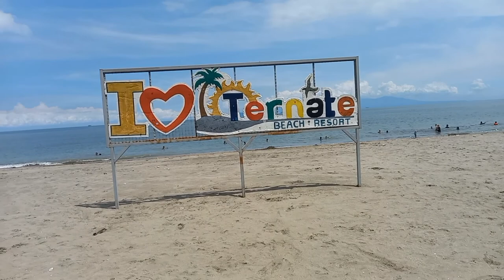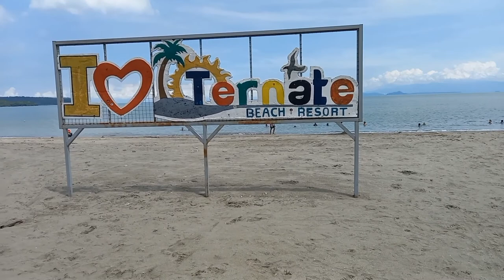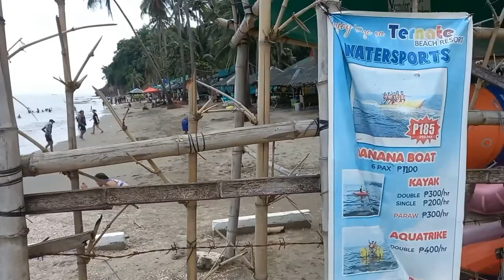WALKING AT THE BEACH CAVITE CITY ( JULY 13, 2022 ) PHILIPPINES